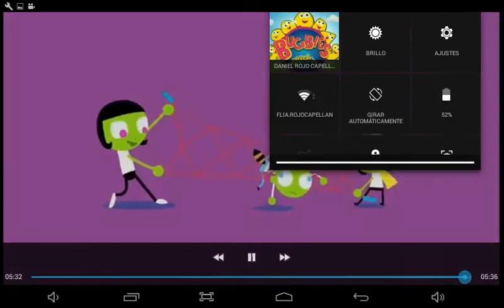PBS Kids ID Compilation Sistem cue 1999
Dash Dot Dash Transform  Dot Transform  snoe globe fish bowl bubbles kite dandelion sand carrot bugs lake  birds echo selfie dust pool fireflies telescope magnet sheep puddle sprinkles flag bucket ants fireworks balls ballon beehive frog moon walk groceries store paint cave lemonade forestal apple lady bug marching band fireflies france trapeze ants zipline magnets piano yoyó pogo stick poder of 10 frisbee rockstar bubbles ping pong trampoline  soccer girrafe hopstoch jump rope